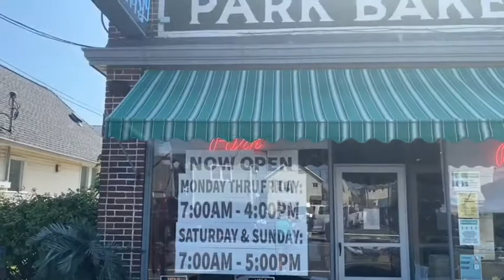PARK BAKERY SEASIDE PARK NJ 2020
UNA PANADERÍA CON MUCHA MAGIA CON UN ALCE RELOCO PARK BAKERY NJ SEASIDE PARK 2020